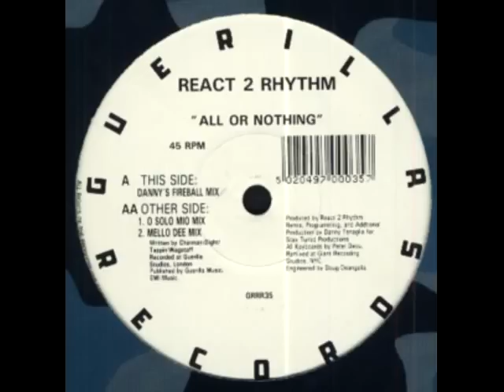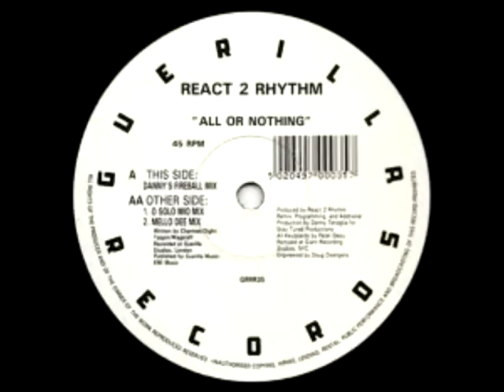React 2 Rhythm - All Or Nothing (Mello Dee Mix)